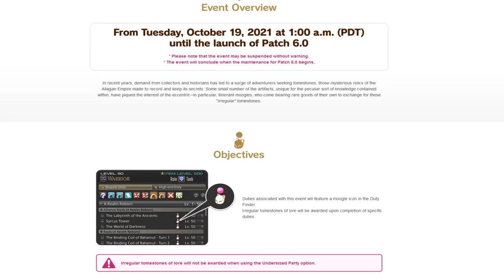[Read Description] Preparing For Endwalker - Fast Reaper and Sage Leveling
~~~ Last Night Endwalker was delayed to December 3rd. THIS ALL REMAINS  RELEVANT. I don't want to just, ship out a copy paste of the video with dates changed and very little added. Read the comments for extra ideas, and adjust your dates accordingly. The 23rd is when you get the book. The 30th when you do the Challenge Log prep. ~~~

Wanna quickly level Reaper or Sage the moment the expansion comes out? Or maybe just a head start to 81? With a little bit of prep, you can massively get a head start! There's a lot more you can do to prepare than you might think!

Also note: There will be an exp squish in Endwalker. But unless they plan to also adjust how much exp these are worth, the percentage worth of exp shall be the same.